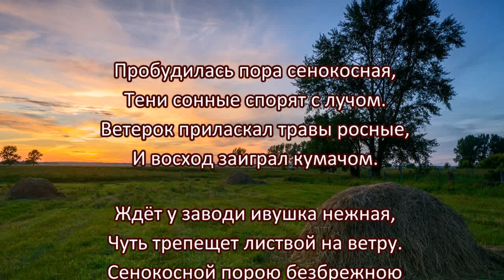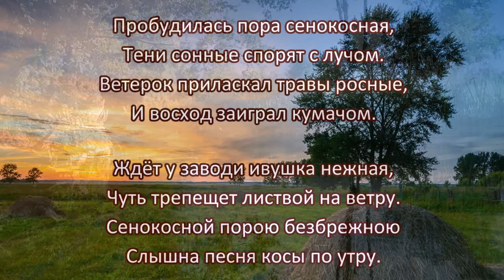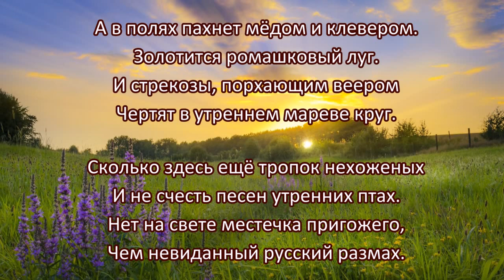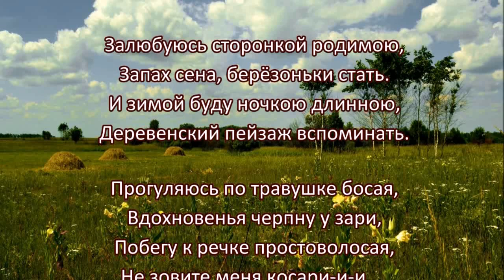Не зовите меня косари 💢 Стихи Лидии Тагановой на фоне чарующей мелодии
📌 Дополнительная информация 📌

Пробудилась пора сенокосная,
Тени сонные спорят с лучом.
Ветерок приласкал травы росные,
И восход заиграл кумачом.

Ждёт у заводи ивушка нежная,
Чуть трепещет листвой на ветру.
Сенокосной порою безбрежною
Слышна песня косы по утру.

А в полях пахнет мёдом и клевером.
Золотится ромашковый луг.
И стрекозы, порхающим веером
Чертят в утреннем мареве круг.

Сколько здесь ещё тропок нехоженых
И не счесть песен утренних птах.
Нет на свете местечка пригожего,
Чем невиданный русский размах.

Залюбуюсь сторонкой родимою,
Запах сена, берёзоньки стать.
И зимой буду ночкою длинною,
Деревенский пейзаж вспоминать.

Прогуляюсь по травушке босая,
Вдохновенья черпну у зари,
Побегу к речке простоволосая,
Не зовите меня косари-и-и...